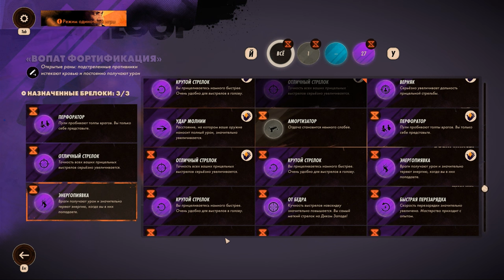Прохождение DEATHLOOP №28 " ФИНАЛ часть 1 "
Меня зовут Денис и я решил сыграть в игру под названием "Петля времени", Надеюсь (очень) что вам понравится мое прохождение данной игры... И уже Финальные серии!!!